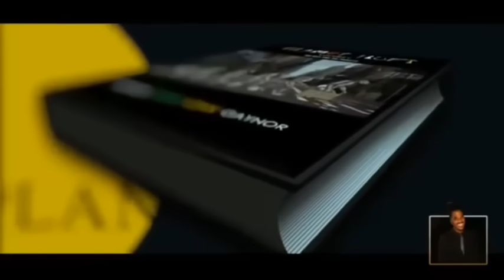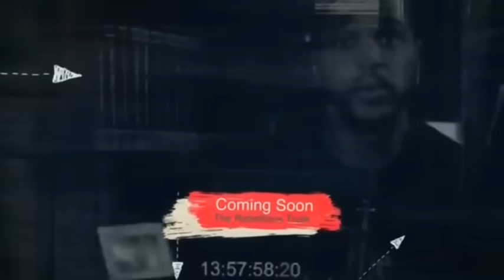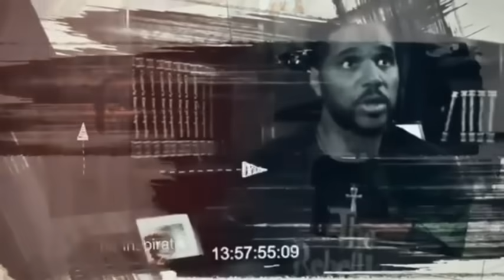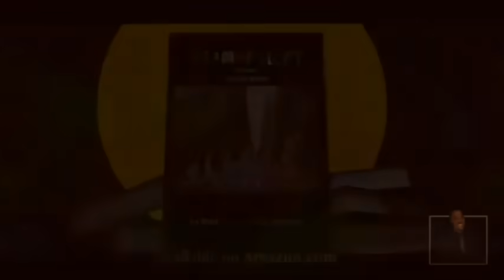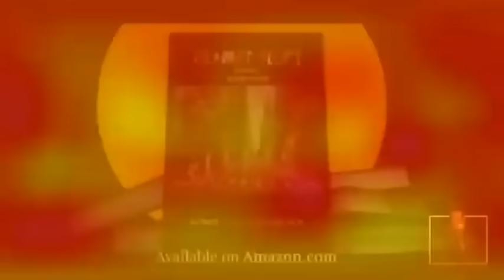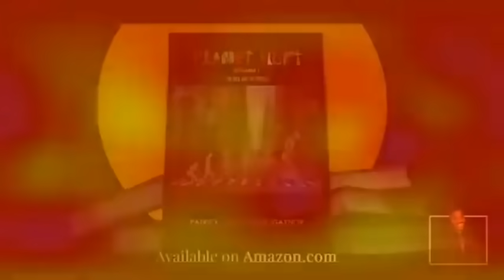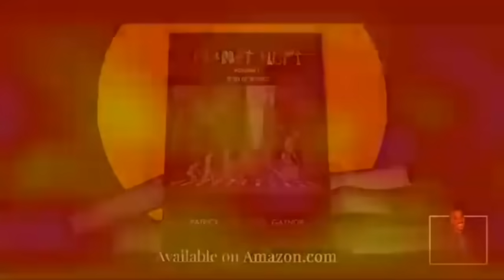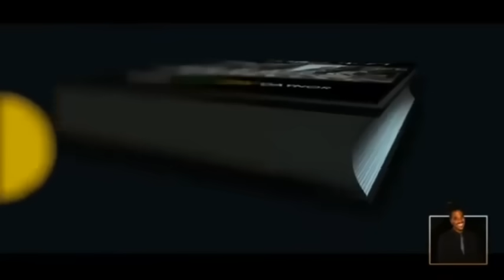In The Mean Time Radio Show | Season 1 | Episode 40 | Kid Game | CurlyLoxx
“In The Meantime” is the brainchild of Patrick “Curly Loxx” Gaynor who is the mastermind and creative genius behind twinoftwins stiritup series and the vast catalogue of music and film. It is written, recorded, and produced entirely by him. With this program, he attempts to fill the void created when “Stir It Up” is between volumes. The concept is a radio show parody that is centered around the satirical discussion of serious social topics. Patrick isn't the average show host that just regurgitates what everyone else has said or is saying. He doesnt only point out problems. He psychologically takes them apart, giving the viewer or listener a road map to the solutions.

In this episode.  Patrick continues to dive deep into to the root or nucleus of social problems with episode 40 entitled KID GAMES . This is where he takes the opportunity to use the recent Netflix release  called Squid Games to help viewer/ listener to understand that many movies, fairytales and even the Bible etc that are often misunderstood to mean something else are actually more than they appear. He dives deep into decoding this series so you can better understand the spiritual reality that tells the true story that is running in the background.